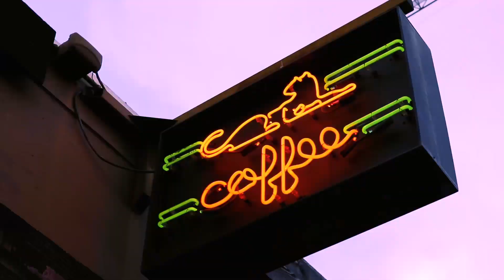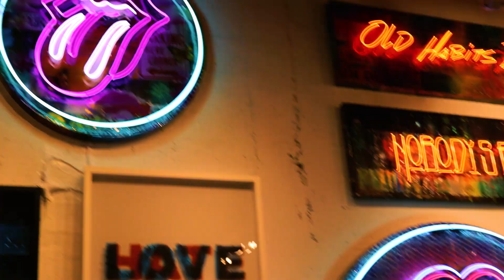MIAMI TRAVEL DIARY ➳KRTL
I explored pink vaporware aesthetic art deco dreamland AKA Miami and it's fricken beautiful and ethereal!!!

This Miami travel diary has tons of pink but also lots of stuff to do in Miami, what to eat in Miami, where to explore Miami and Florida and woooo it was so amazing I cannot wait to go back!

I'm Karley Kosmos and I'm just your average glue gunning, certified nap queen looking for a place to insert puns while running around as the pinkest unicorn you'll ever meet🦄 (I make DIY's and I love everything stylin' and anything pastel)

LOVE U

xxooxxo

Karley

FTC: This is NOT a sponsored video, I am not important enough for those yet!!! (JK all opinions are my own, how lame if I were to copy someone else)